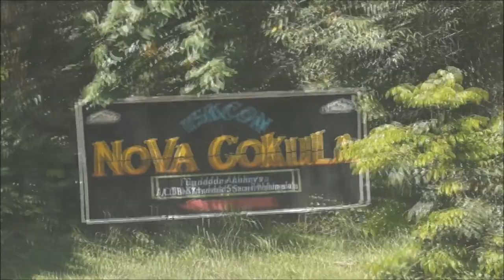NG HISTÓRIAS EM NOVA GOKULA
No meu período de férias, eu não esqueci de pegar alguns relatos de HISTÓRIAS DA ÍNDIA ANTIGA